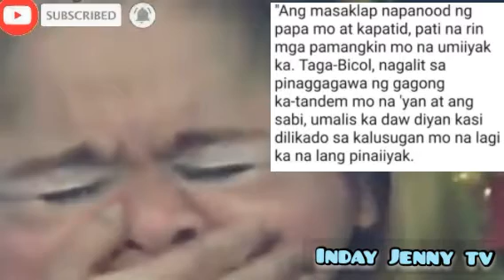RESBAK NI MYGZ MOLINO SA MGA PARATANG SA KANYA ||ALAMIN ANG SAGOT NI BUNSO ||MAHMYGZ FOREVER ♥